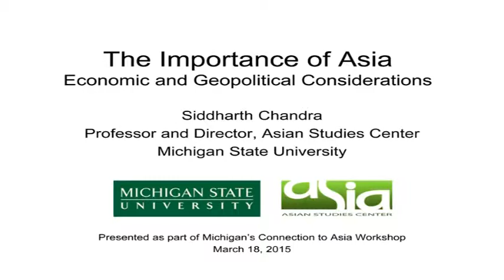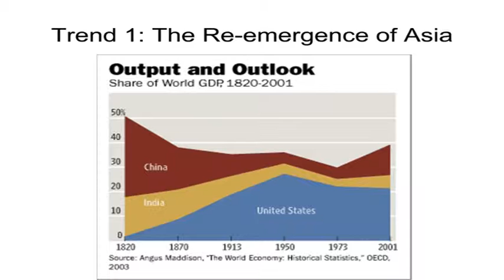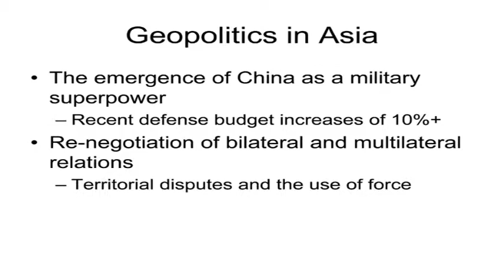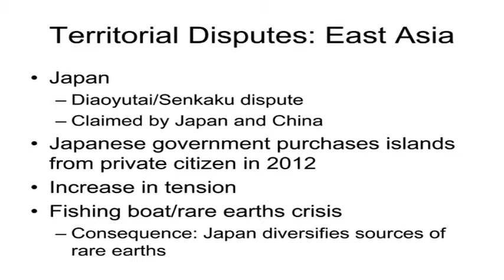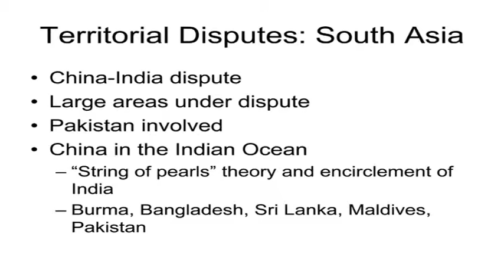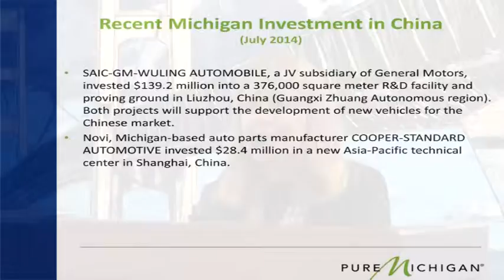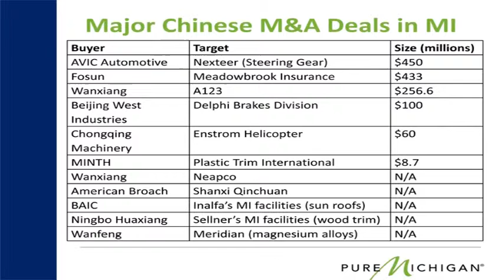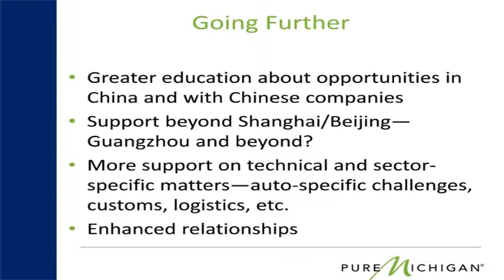MSU IPPSR Michigan's Connection to Asia 3 18 15